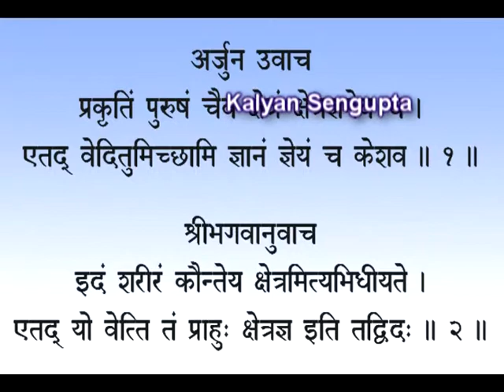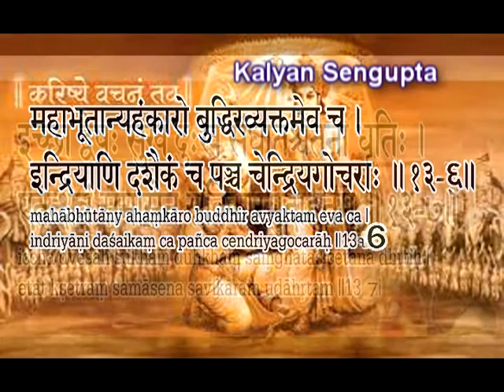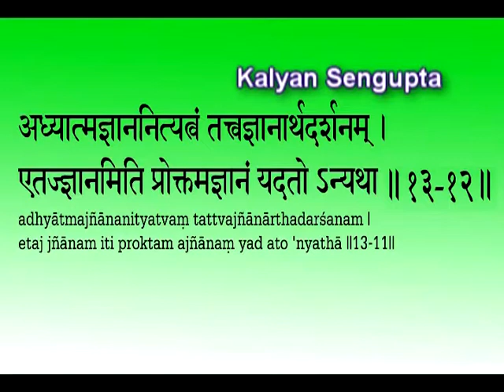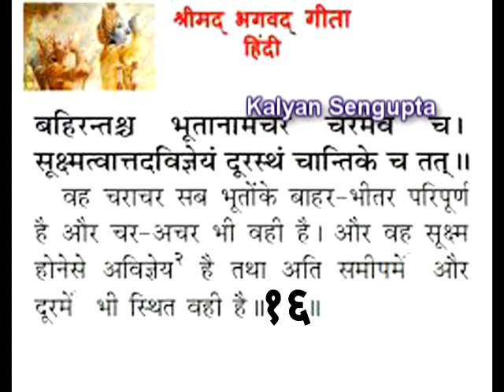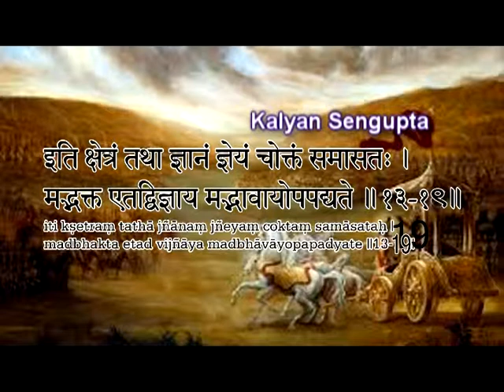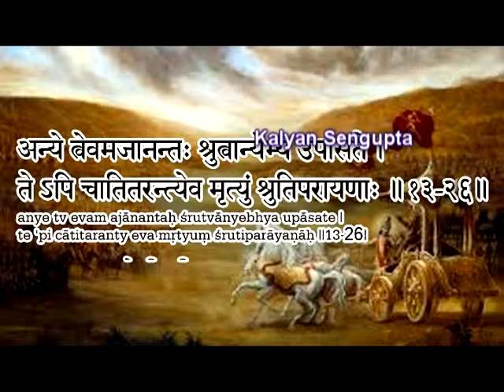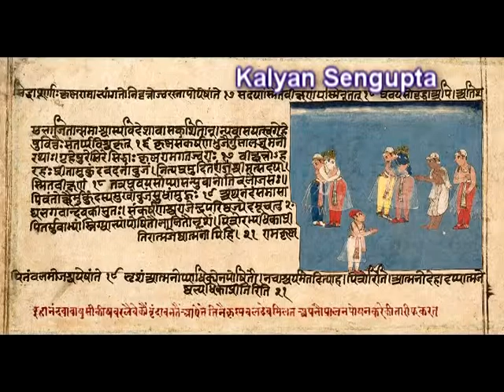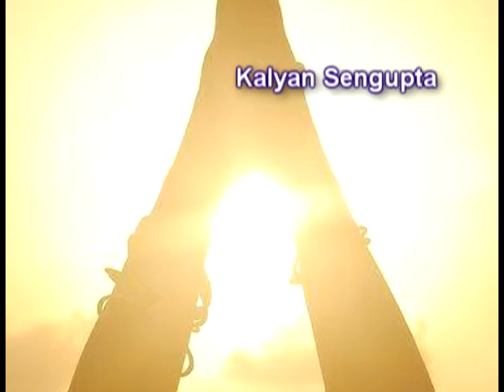Srimad Bhagavad Gita Chapter 13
Srimad Bhagavad Gita - Chapter 13 ; Commentary by Kalyan Sengupta.
On screen Shlokas/verses in Sanskrit and English.
Bhagavad-Gita As It Is (Sanskrit) is the most widely read edition of this classic of world literature. It contains knowledge of five basic truths: Krishna (God),the individual soul, the material world, action in this world, and time. Bhagavad-gita thoroughly explains the nature of consciousness, the self, and the universe.